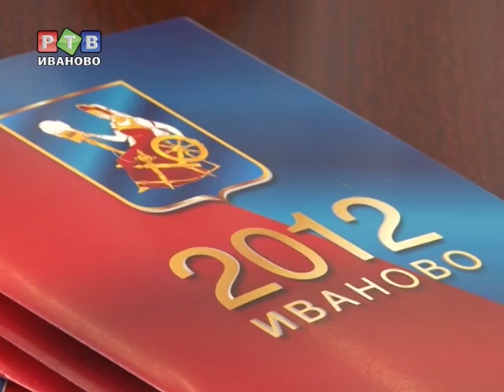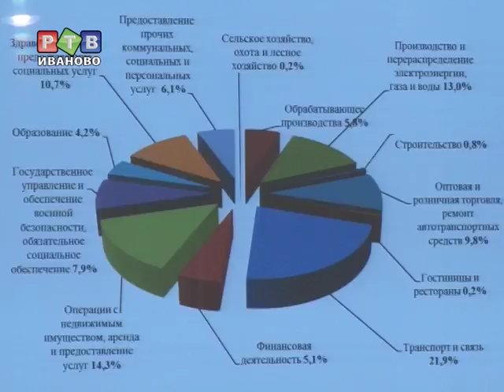Глава города отчитался перед депутатами